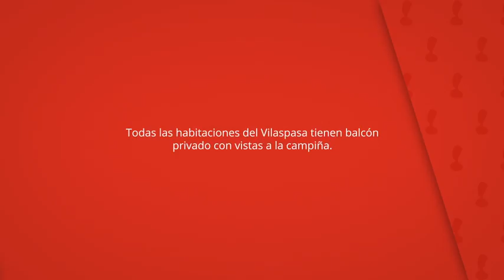Casa Vilaspasa, Gotarta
Todas las habitaciones del Vilaspasa tienen balcón
privado con vistas a la campiña.

El baño privado dispone de secador de pelo.